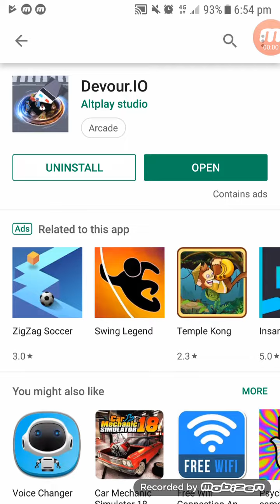Devour.IO Android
Devour.IO